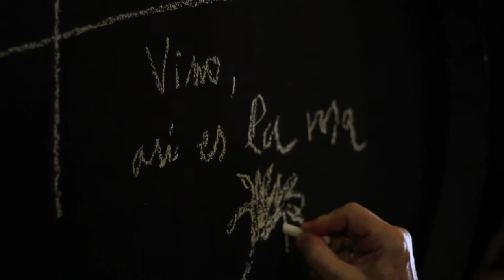Trailer 3 "V Encuentro de Poesía de Puente Genil" 2017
Trailer audiovisual del evento "V Encuentro de poesía de Puente Genil" en memoria del poeta Ricardo Molina

Dirección : Santiago Cejas
Producción : Digging Dog Studios
Colabora : Asociación Cultural Poética